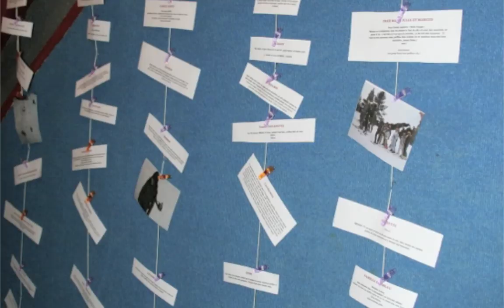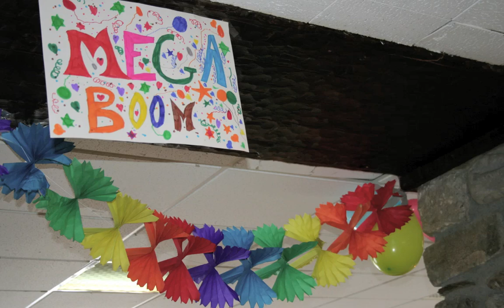SEJ - Séjour Ski Formiguères (02/2010)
Séjour Ski 2010 à Formiguères
Communauté de communes du Pays-Savinois
Canton de Saint-Savinien (17)
Service Enfance Jeunesse (SEJ)

Crédit photos : Bonie, Kevin et les autres... tous ! ©